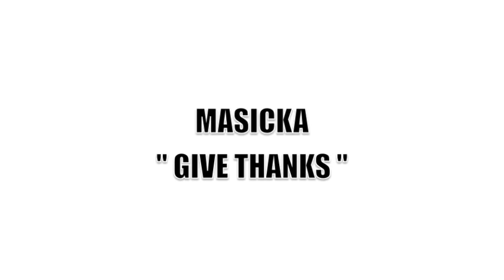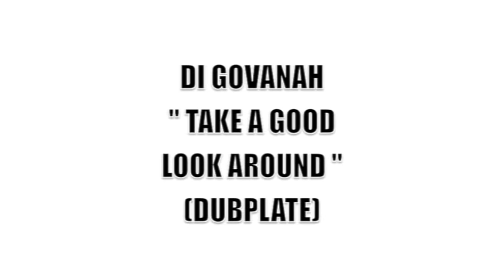THE EVOLUTION RIDDIM MeGaMIX 2012 "Mixed by DJ CHIQUI DUBS" (HEMP HIGHER PRODUCTION)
Hemp Higher Production present:
"The Evolution Riddim MeGaMiX" Mixed by DJ CHIQUI DUBS)
Brand New "Roots Riddim", Estreno 20 de julio de 2012. Artistas como "CALI P, GAPPY RANKS, RANDY VALENTINE, JAHMIEL, MASICKA, DI GOVANAH, JAH RIAN, CHARLY B, TIWONY & many more...
Bless..Disfruntenlo...Saludos a Toda la Familia en Jamaica y Europa.. nuff Respect.. Riga & Jahnaton
FaceBook: Dj Chiqui Dubs ReggaeMusic